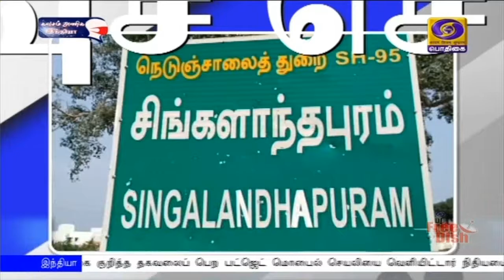விரைவு செய்திகள் இரவு 7.00 மணி [23.1.2021]PodhigaiTamilNews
1) தண்ணீர் திறக்க உத்தரவு

2) மீனவர்களின் உடல்களுக்கு அஞ்சலி

3) அரசு நலத்திட்ட உதவிகள்

4) தனியார் வேலைவாய்ப்பு முகாம்

5) திட்டப் பணிகளுக்கு அடிக்கல்

6) உரிய தண்டனை பெற்றுதர வலியுறுத்தல்